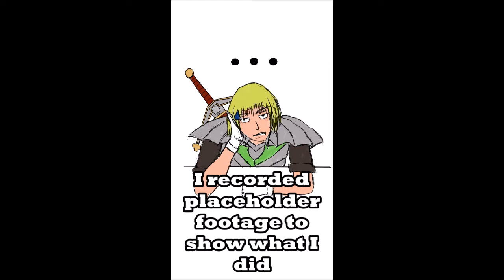Let's Play Dark Souls (Shieldless): S9 P1 - New Londo Bustin'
I ain't afraid o' no ghosts...

1 of 2